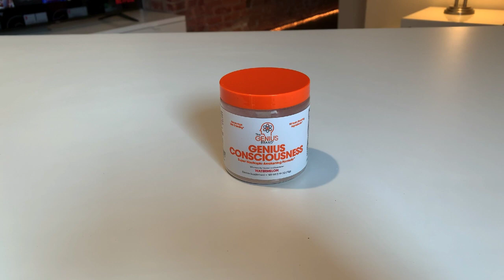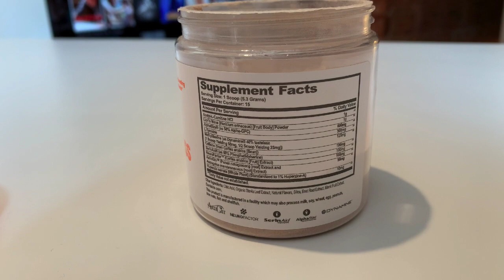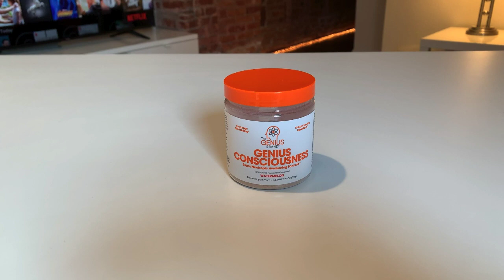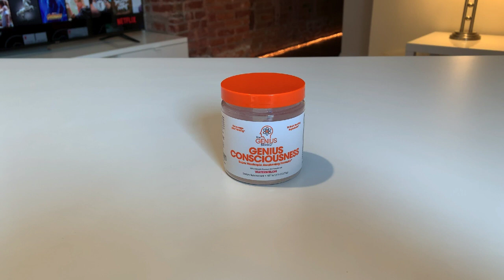Genius Consciousness Review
Purchase on Amazon